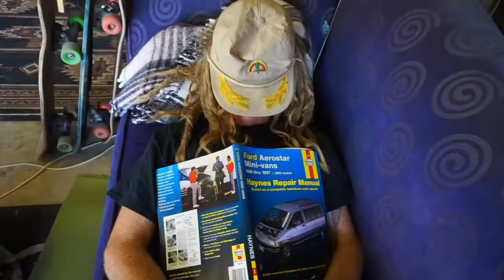Jacob Johnson "Holy Guacamole"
Coffee Lover,  Adventurer, and all around shredder. Jacob Johnson kills it!!!